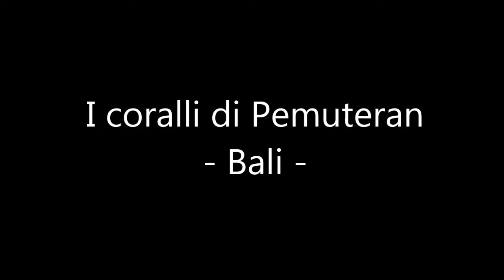I coralli di Pemuteran - Bali